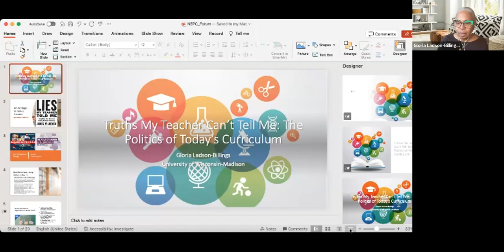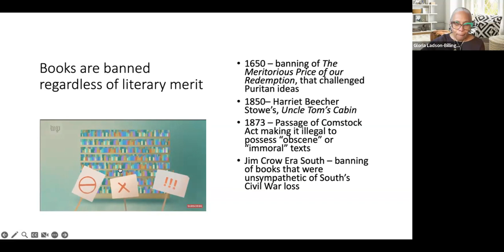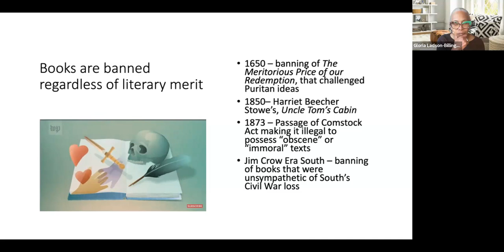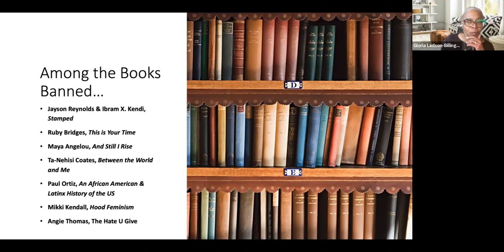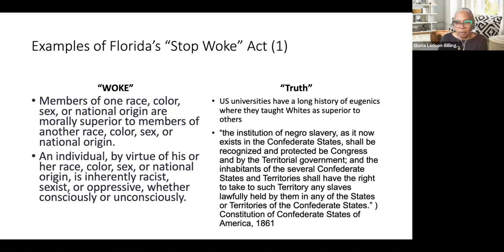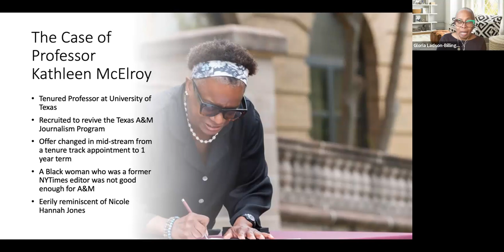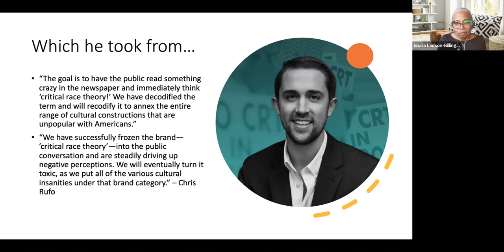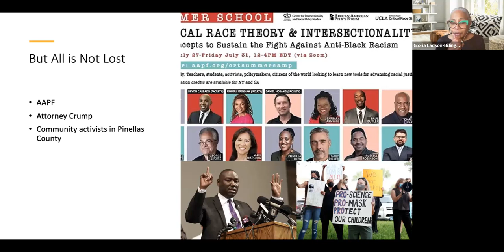Gloria Ladson-Billings presentation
Gloria Ladson-Billings presents "Truths My Teacher Can't Tell Me: The Politics of Today's Curriculum."